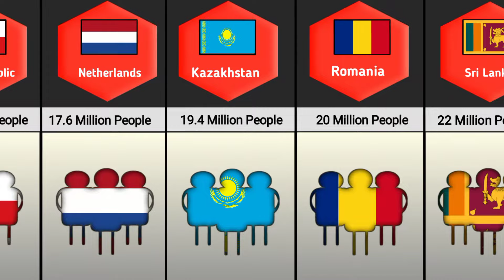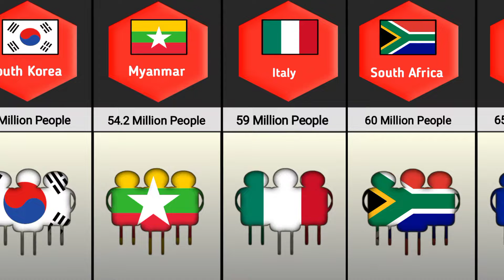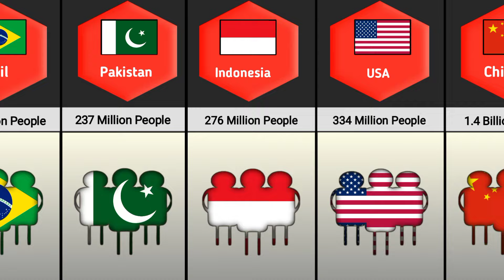How Many People Of Different countries